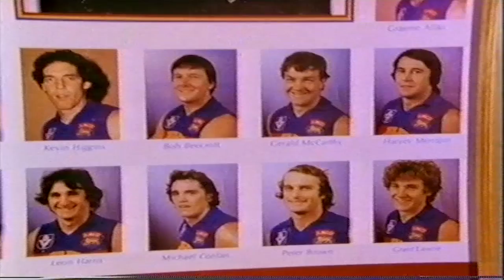TBT: Fitzroy v North Melbourne 1978 Night Series Grand Final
This weeks Throwback Thursday is the 1978 VFL Night Series Grand Final between North and Fitzroy.